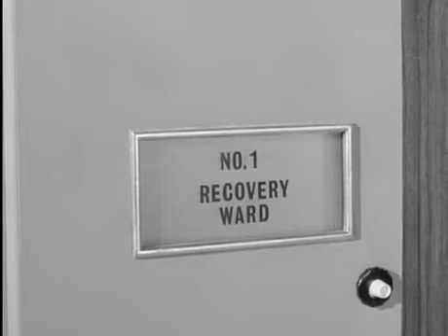Fireball XL5 17-Wing Of Danger Part 4